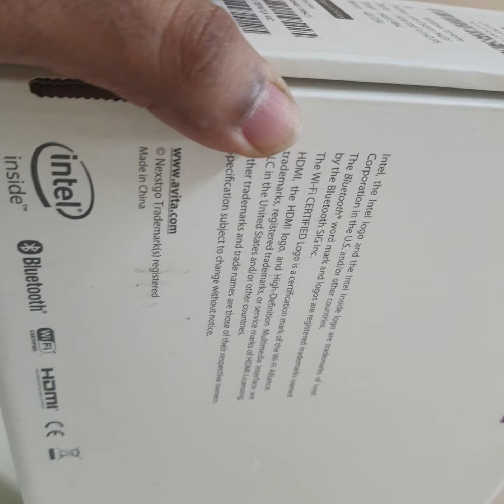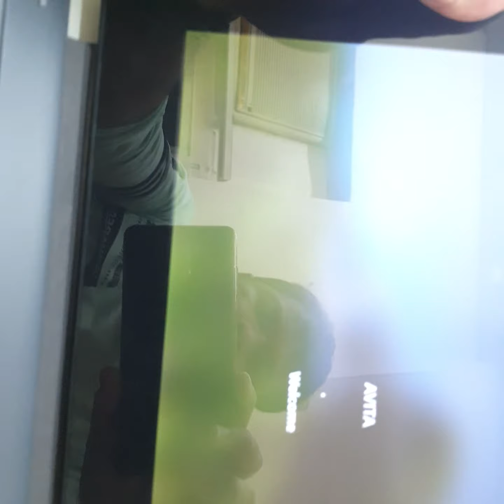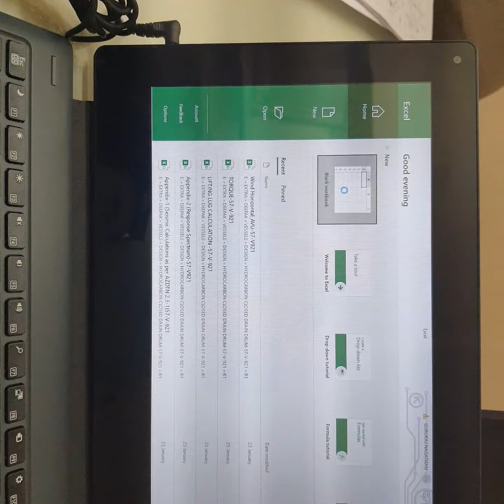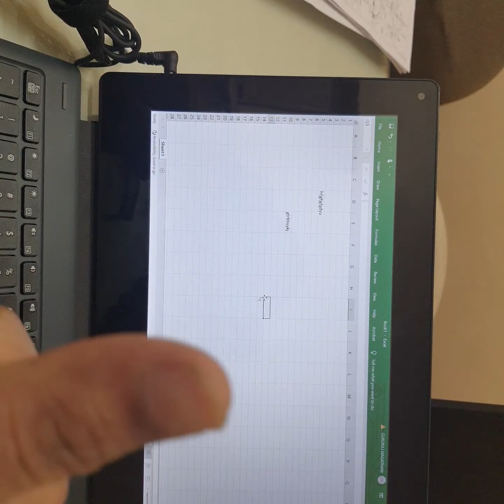Avita Cosmos 2 in 1 laptop unboxing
2in1laptop, tabletpc, Avita 2 in 1 laptop , # avita cosmos 2 in 1 laptop